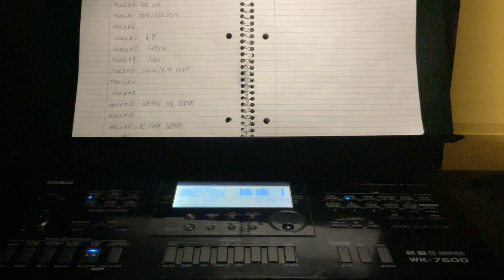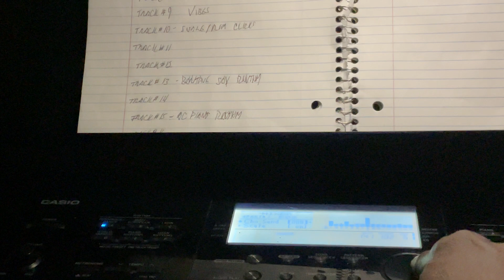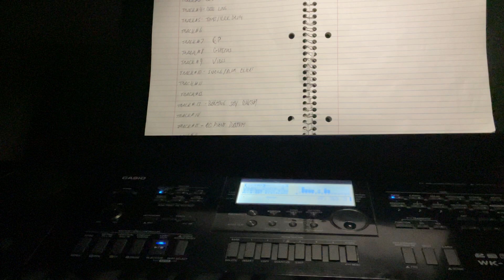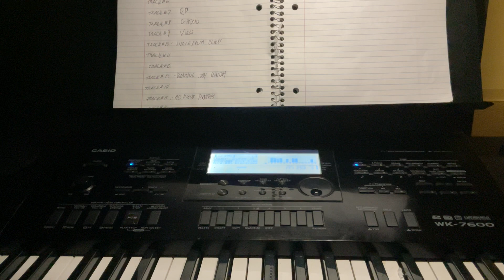The Making of “Easy, Baby, Easy (Sammy G’s Tune) The ACOUSTIC PIANO RHYTHMIC RIFFS ISOLATED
This is the beginning of the creation of the COMPLETE RHYTHM TRACK, which begins with the addition of the ACOUSTIC PIANO RHYTHMIC RIFFS. This is on Track #15,p in concert with the ACOUSTIC PIANO MELODY VOICE and is panned RIGHT accordingly.

Track #15-Acoustic Piano Rhythmic Riffs

PSX Music/BMI